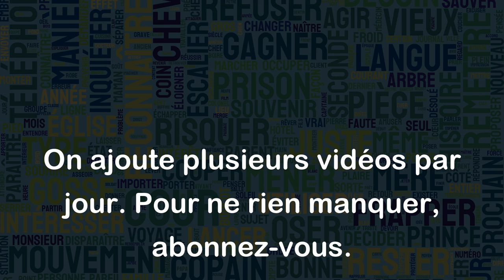Être pris à la gorge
L'expression "être pris à la gorge" signifie être dans une situation difficile, étouffante et désespérée. C'est une façon d'exprimer le fait qu'un probléme ou une situation sont particulièrement oppressants et étouffants.
Voici quelques exemples d'utilisation de cette expression :
- Après avoir perdu son emploi, Jeanne était prise à la gorge financièrement et avait du mal à joindre les deux bouts.
- Pendant la pandémie, de nombreux petits commerces ont été pris à la gorge par les restrictions sanitaires qui ont mis leur activité en péril.
- Les enfants pris en otage par les ravisseurs dans le film étaient pris à la gorge par la peur et l'angoisse de ne pas être libérés.